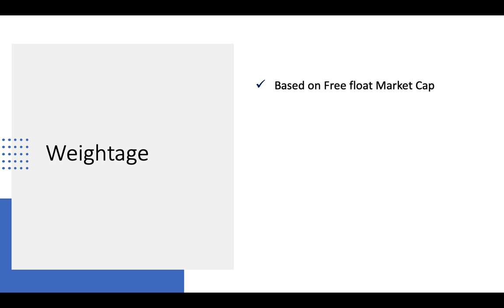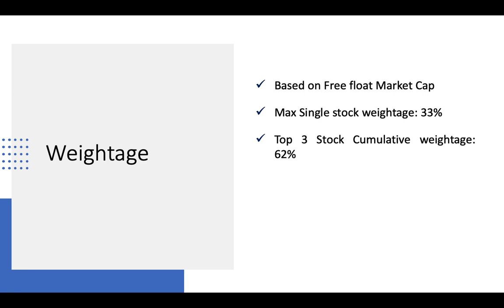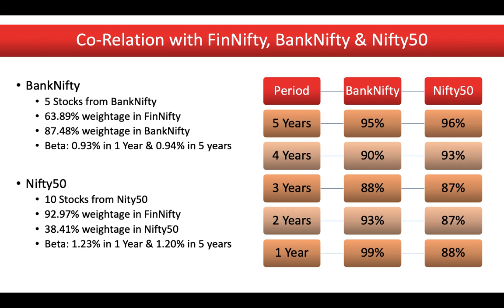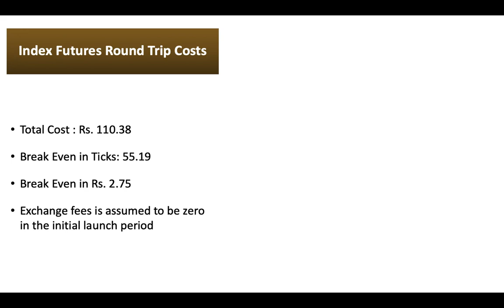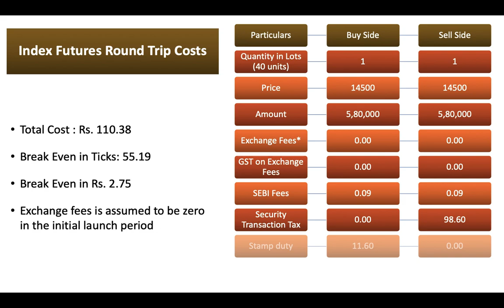FinNifty - जानिए NSE के द्वारा आए Financial Service Index के बारे में । Nifty50 FinNifty BankNifty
Helping you bridge the gap from "learning" to "earning

Finideas is a SEBI Approved Investment Advisor with an 19+ Years of Market Experience in Providing Transparent Solution of Fund Management to Everyone for achieving Financial Freedom.

We have trained more than 40,000+ future Investors with our 7+ professions courses & has Managed Funds of Rs.100+ Crore with our safe & secure services.

The views, opinions and thoughts presented here are only that of the speaker's.